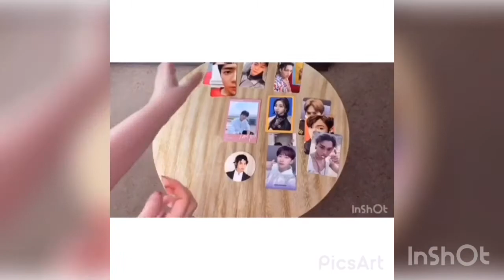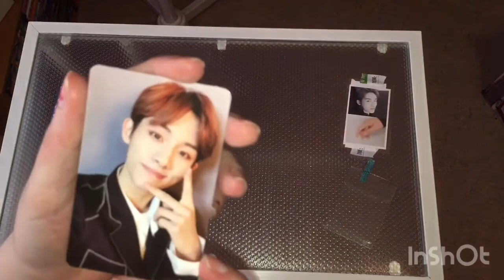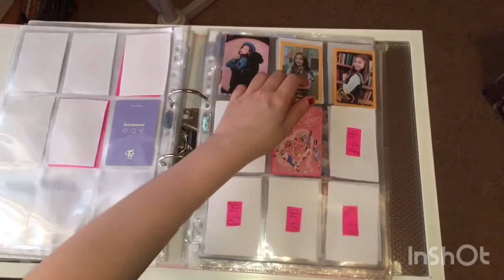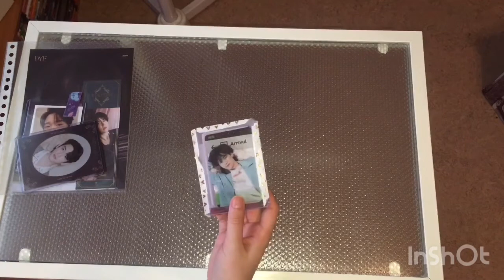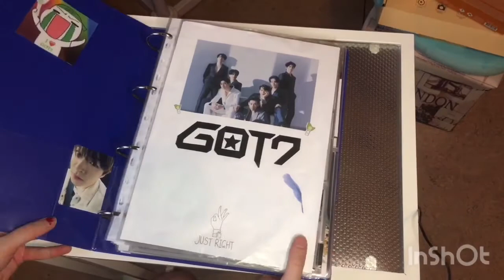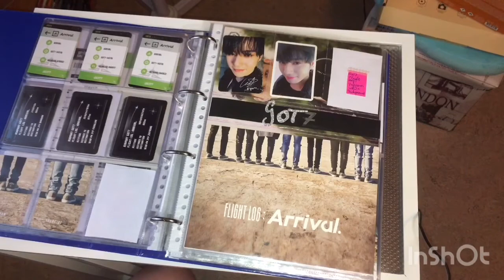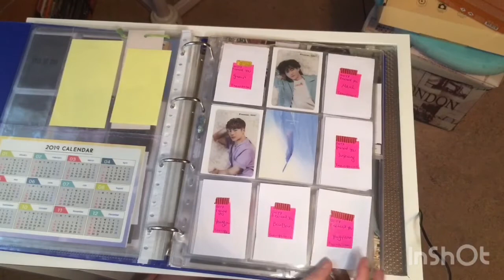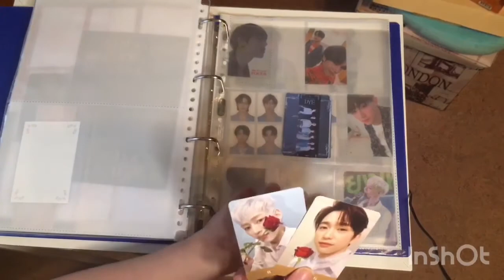Storing in binders (June)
Hi guys welcome to a new video! Here is another sorting in binder video! I firstly wanted to make it a June sorting blog that I will save all my orders into  box until the end of June will record it into a huge “June sorting video” but since my capacity of recording and editing is not so big I can’t do that unless I will work and buy myself a camera with much capacity then I will order as well albums because it’s been I will since I’ve bought it myself 😅 anyways here is part one enjoy ❤️